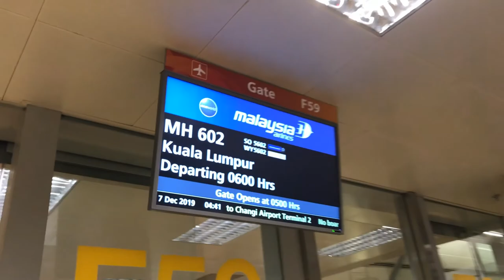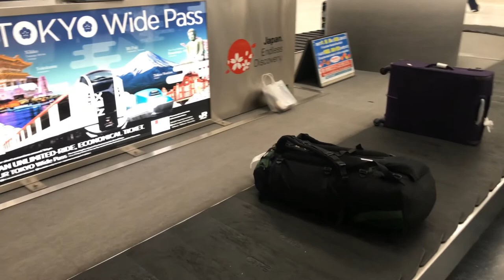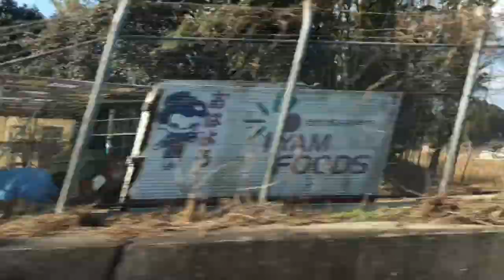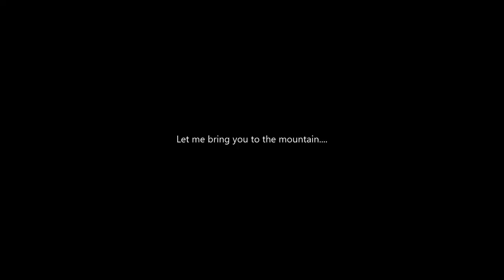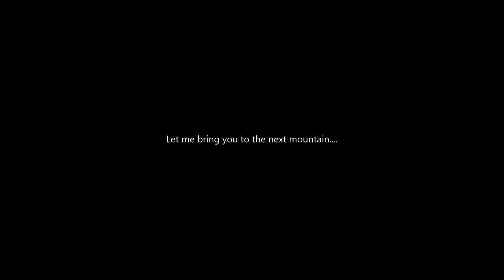Dec 2019 Snowboarding in Appi Kogen, Iwate, Japan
Tohoku Winter in Dec 2019
Snowboarding in Appi Kogen, Iwate, Japan

 Located around 3.5hrs by bullet train and bus is Tohoku’s largest resort of Appi Kogen and is considered one of the best quality ski resorts in Japan. The 282 hectare resort’s north facing slopes keep the snow in top condition throughout the season.